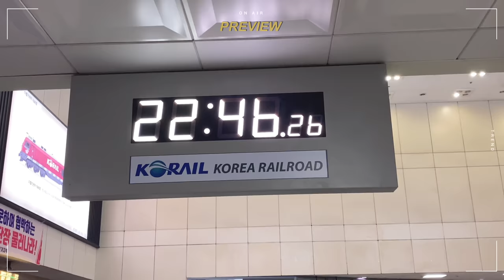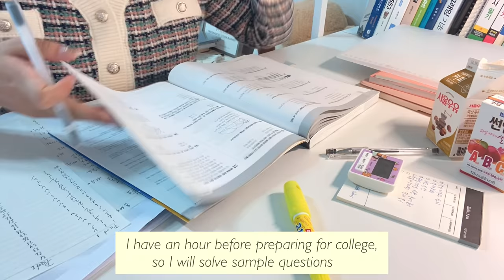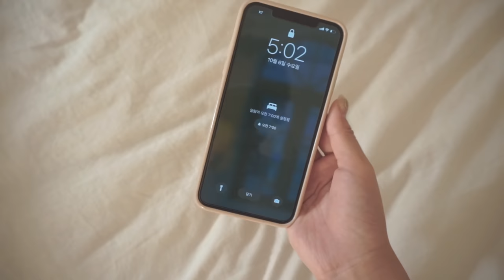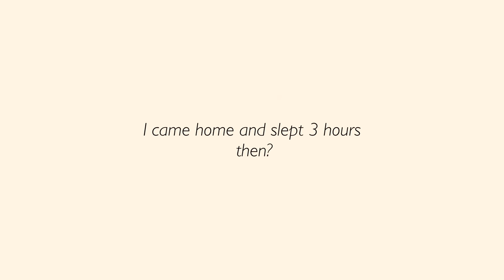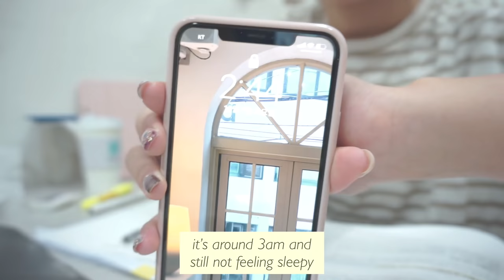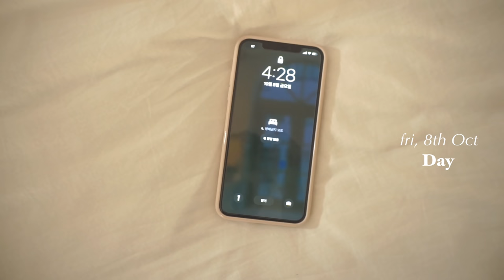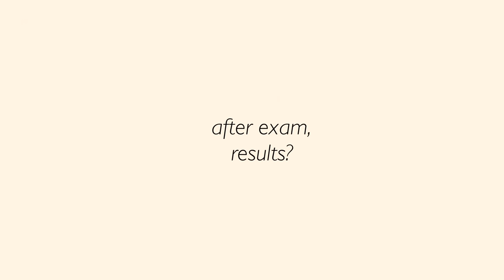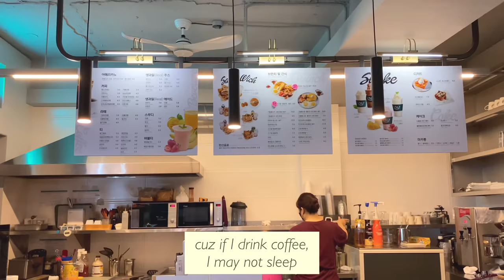EXAM STUDY VLOG 📚 | waking up at 5am | my realistic college life? in Korea 🇰🇷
2. Music by Lukey - Honeydream

SunnyVlog🐣